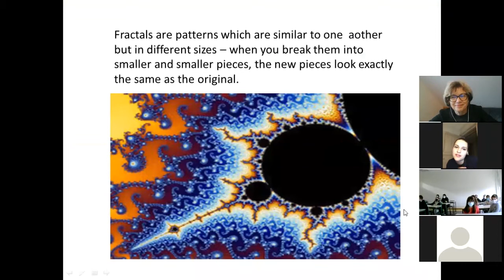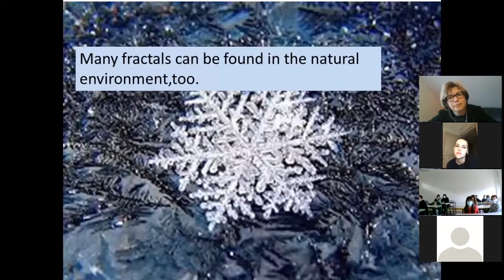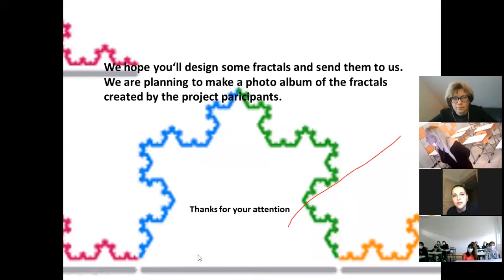10.12.2020 students meeting part4